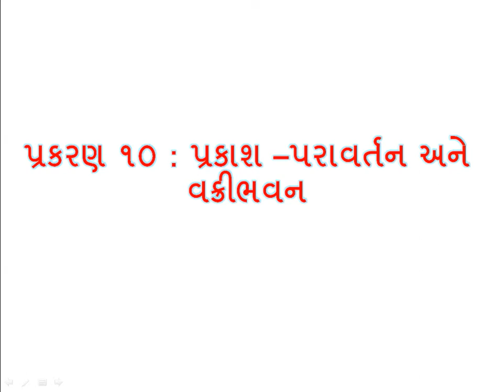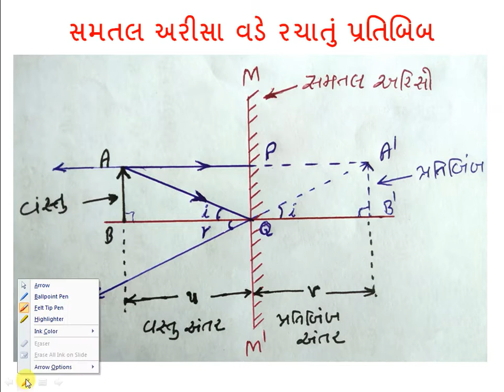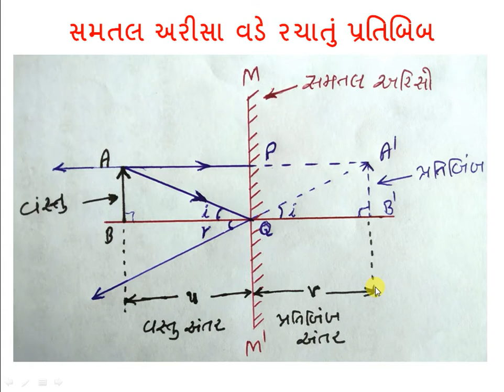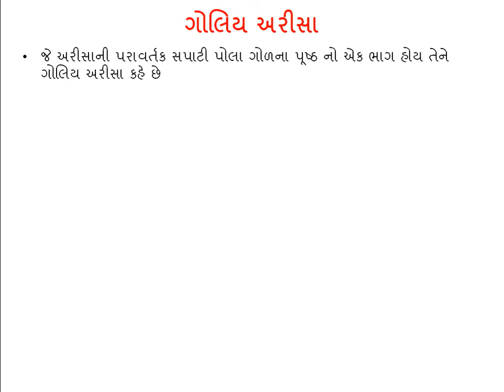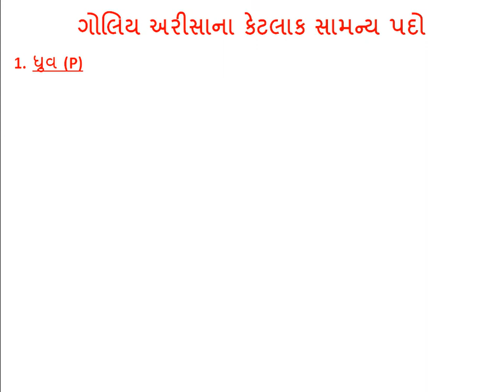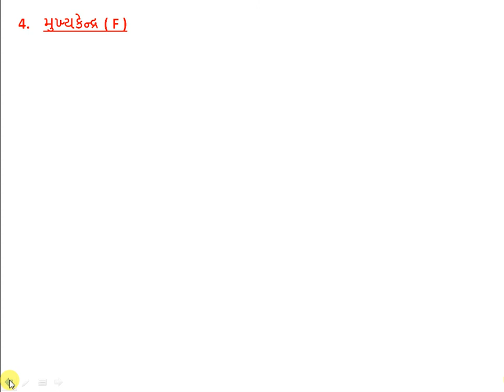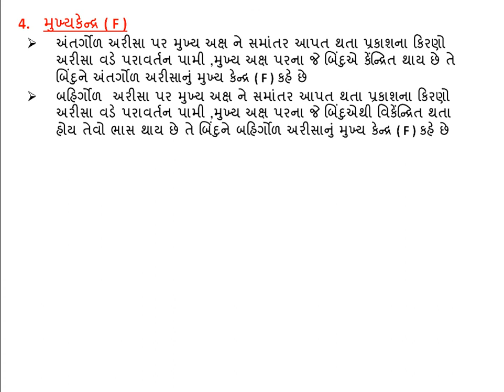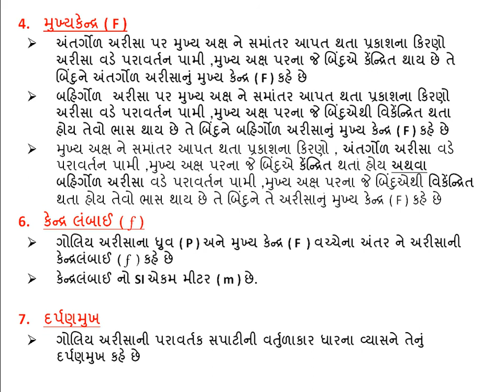SCI STD.10 CHAP.10 TOPIC.02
SCIENCE  BY ARJUNSIR